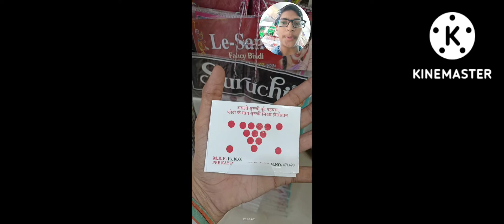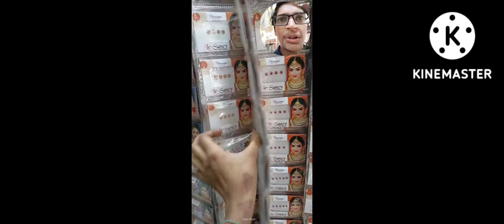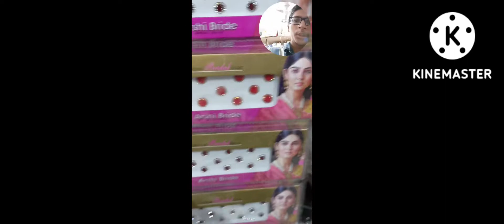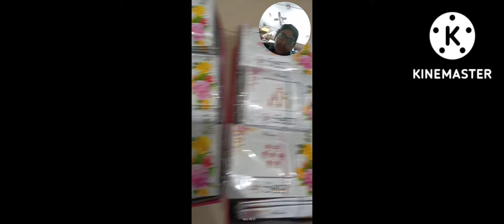ludhiana wholesale market cosmetic mix variety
Ludhiana wholesale cosmetic
Ludhiana wholesale manyari

Wholesale market
Wholesale Ludhiana
Wholesale field ganj
Wholesale cosmetic
Wholesale
Wholesale manyari
Wholesale market support
Cloth Market Ludhiana, AC Market Ludhiana, Dhoni di Hatti Ludhiana, Cloth Market Delhi
Wholesale leye
Wholesale saman